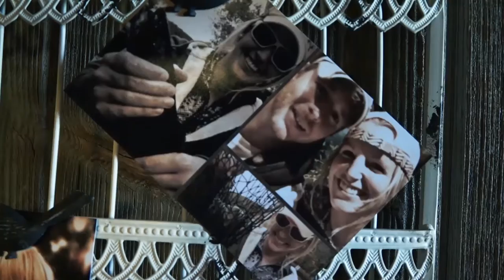Rick and Kallie O'Dell Trailer